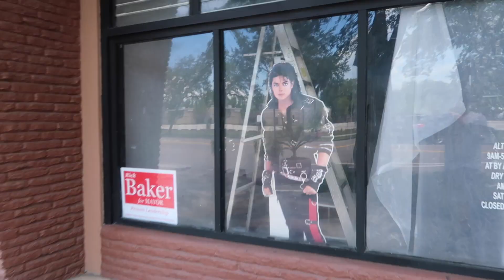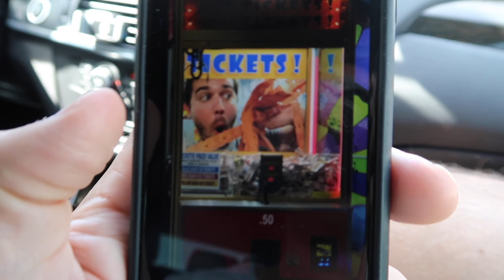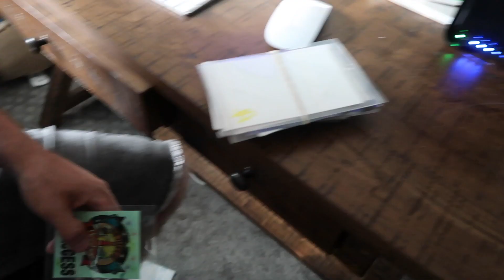THINGS GOT WEIRD!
help support the vlogs and keep them going! - you get free stuff too!